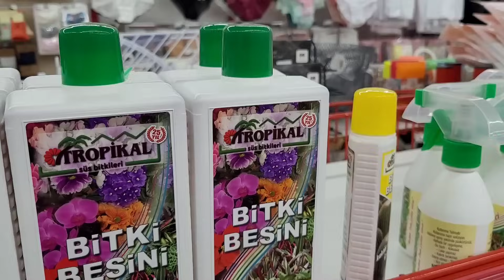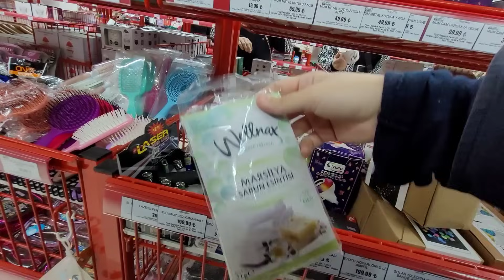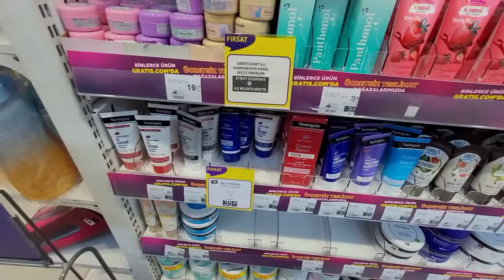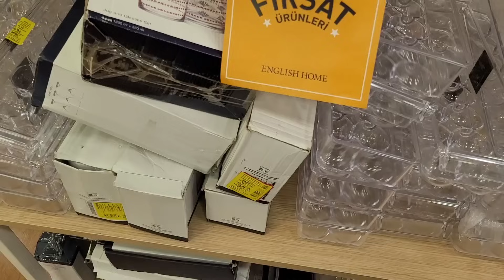KIZIMIN YENİ MONTU | BU BEDENİM DEĞİL YANLIŞ YOLLAMIŞLAR | İNDİRİMLİ MAĞAZALARI GEZELİM| GÜNLÜK VLOG